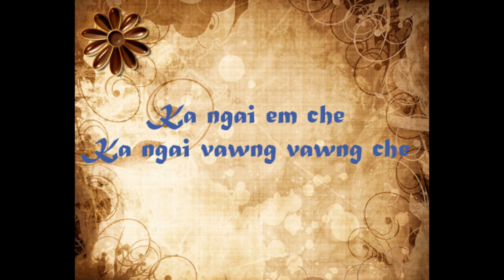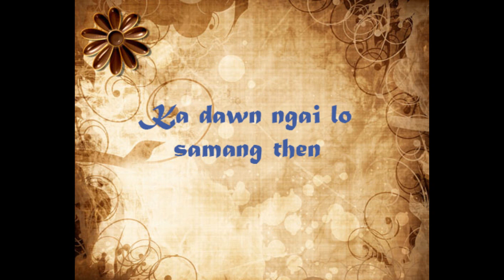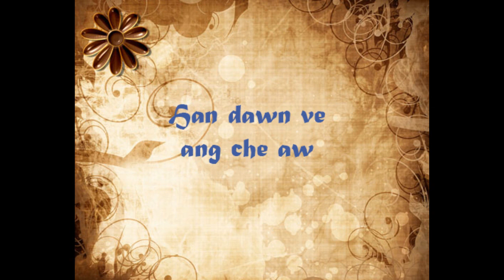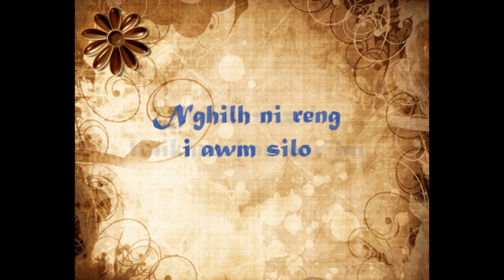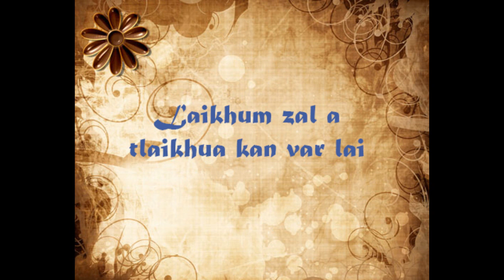Nghilh bik suh Rinpui - R.Lalhmangaiha (Kaka)